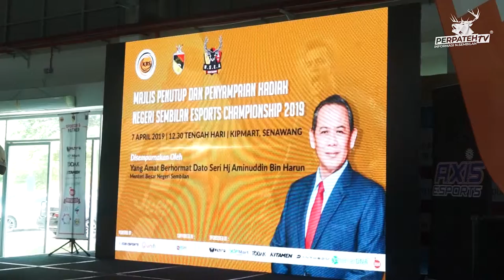07 APRIL 2019 I MAJLIS PENUTUP DAN PENYAMPAIAN HADIAH NEGERI SEMBILAN E SPORTS CHAMPIONSHIP 2019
Kerajaan Negeri Sembilan sentiasa menyokong penuh penglibatan generasi muda dalam E-sports atau sukan elektronik dengan menjadikan sukan ini sebagai salah satu sukan yang sihat tanpa mengetepikan sukan tradisional.

Demikian ucapan Exco Hal Ehwal Wanita, Keluarga dan Kebajikan Negeri Sembilan, Nicole Tan Lee Koon dalam Majlis Penutup dan Penyampaian Hadiah Negeri Sembilan Esport Championship 2019 di Kipmart Lavender Height, Senawang.

Nicole berkata, E-sports atau sukan elektronik ini adalah satu fenomena digital yang mendapat perhatian dikalangan peminat sukan ini terutamanya generasi muda malah ianya juga merupakan satu sukan yang baru bagi Negeri Sembilan.

Jelas Nicole lagi, sukan ini juga antara sukan yang paling cepat pertumbuhannya sejak ia dipopularkan oleh atlet Esports melalui platform penstriman dalam talian.

Negeri Sembilan E-sports Championship 2019 yang berlangsung dari 6 April 2019 hingga 7 April 2019 di Kipmart Lavender Height ini telah mempertandingkan 4 acara iaitu FIFA 19, PES 19, TEKKEN 7 dan Mobile Legend.

Pemenang-pemenang sukan ini, menerima hadiah berupa wang tunai yang berjumlah dari RM100 hingga RM350.

Bagi pemenang johan kategori TEKKEN 7 dan Mobile Legend akan mewakili Negeri Sembilan ke pemilihan Atlet Sukan Sea manakala pemenang johan kategori FIFA 19 dan PES peringkat negeri akan bersaing di Grand Final Kejohanan dengan diiringi bersama pegawai negeri.

Hadir sama dalam Majlis Penutup dan Penyampaian hadiah ini, Exco Kesenian, Kebudayaan dan Adat Istiadat Melayu, Mohamad Nazaruddin Sabtu.